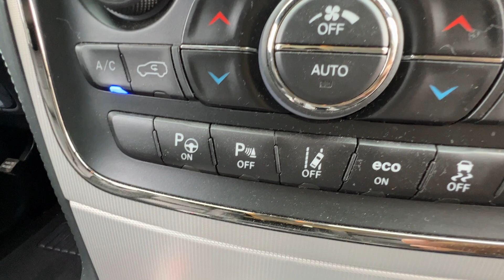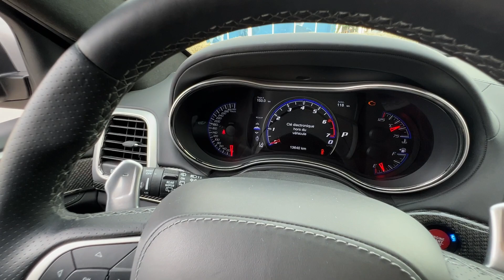Jeep grand Cherokee trackhawk 6.2 750 cv